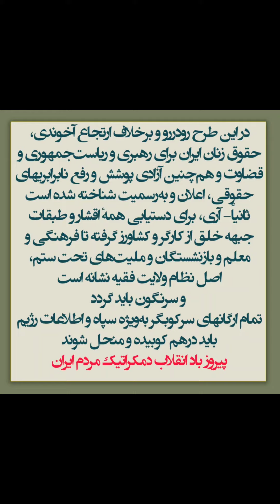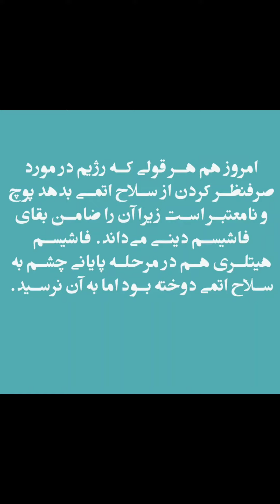هان ای ایستادگان، ای جان بر کف غران رزمندگان، گل داده اینک رنج و رزمتان، ایران ما گردد آزاد